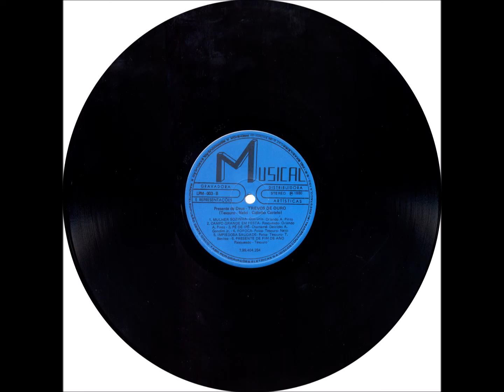Rasqueado - A1 - Presente de Deus - Tesouro - Trevos de Ouro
Trevos de Ouro - Presente de Deus LP - 1980 - Trio Vocal Masculino - Tradicional